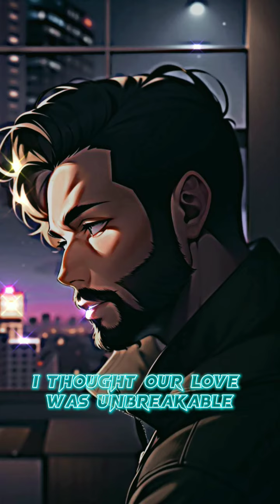You were my everything